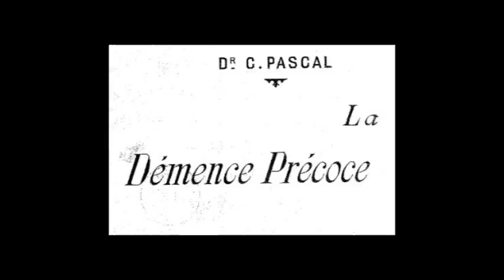promo pascal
Promo of Constance Pascal
Music performed by Daniela Guzzon (vocals), Nicola Orio (flute, guitar, bass), Mario Trotta (percussions), Francesco Orio (technical support)